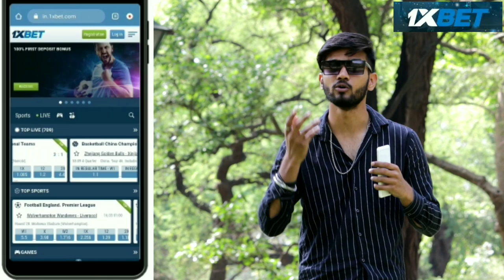Insulting Prank On My Heartbeat Girlfriend || Prank on my cute girlfriend Simran !! Ankush Rajput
Applink

AnkushRajput

Credit-
 If you feel bad please 1st contect me and after take any action.

Perfomed By - Simran Manchanda

girlfriend boyfriend prank
breakup prank
breakup prank in india
prank on boyfriend gone emotional
breakup prank gone emotional
gone emotional prank
gone emotional
kabir k prank
kabir prank
breakup prank on kabir
ritu bharti
ritu bharti prank
ritu bharti prank on kabir
Prank On Boyfriend Breakup Prank Gone Emotional Kabir K Prank Ritu Bharti

girlfriend boyfriend prank
breakup prank
gone emotional prank
gone emotional
kabir k prank
kabir prank
ritu bharti
ritu bharti prank